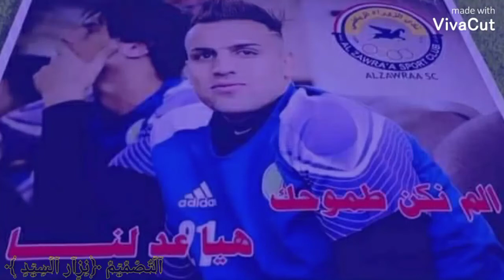هذا تصميم البطل العراقي مصطفى سعدون الذي ترك اثر وبصمة كبيرة.. ترحمو له ولاتنسون الاشتراك وارجو لايك